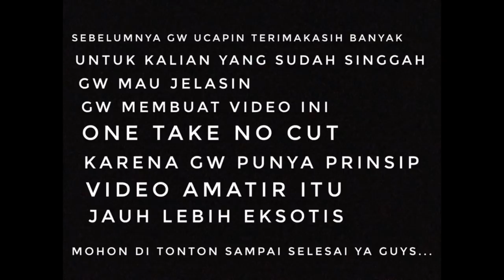Hipnotis Rokok Rasa Taik 😩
Berhenti merokok adalah perjalanan yang penuh tantangan, tetapi bagi saya, itu adalah langkah yang mengubah hidup. Saya ingin berbagi pengalaman pribadi saya tentang bagaimana saya berhasil berhenti merokok dan apa yang saya pelajari selama proses tersebut.

Mengapa Saya Memutuskan untuk Berhenti?
Awalnya, merokok bagi saya hanyalah kebiasaan yang menyenangkan dan cara untuk bersosialisasi. Namun, seiring berjalannya waktu, saya mulai merasakan dampak negatifnya. Saya mengalami batuk kronis, sesak napas, dan merasa lelah setiap kali beraktivitas. Suatu hari, saat melihat foto saya di acara keluarga, saya menyadari betapa buruknya kesehatan saya. Saya tidak ingin meninggalkan warisan buruk bagi anak-anak saya. Itu adalah titik balik yang membuat saya memutuskan untuk berhenti merokok.

Menyiapkan Mental dan Motivasi
Setelah membuat keputusan, saya mulai menyiapkan mental. Saya menuliskan alasan mengapa saya ingin berhenti dan menyimpannya di tempat yang mudah terlihat. Setiap kali saya merasa ingin merokok, saya melihat kembali daftar tersebut. Alasan utama saya adalah untuk kesehatan, untuk anak-anak saya, dan untuk memberi contoh yang baik.

Menentukan Tanggal Berhenti
Saya menetapkan tanggal berhenti yang tepat, memberi diri saya waktu untuk bersiap. Selama beberapa minggu sebelum hari H, saya mulai mengurangi jumlah rokok yang saya hisap. Ini memberi tubuh saya kesempatan untuk beradaptasi, dan saya merasa lebih siap menghadapi tantangan yang akan datang.

Mencari Dukungan
Saya tahu bahwa berhenti merokok bukanlah perjalanan yang harus saya lakukan sendiri. Saya mencari dukungan dari keluarga dan teman-teman. Mereka sangat mendukung keputusan saya dan sering memberikan dorongan saat saya merasa tergoda untuk merokok. Saya juga bergabung dengan grup dukungan lokal yang terdiri dari orang-orang yang memiliki tujuan yang sama. Berbicara dengan mereka memberi saya semangat dan motivasi yang saya butuhkan.

Mengidentifikasi Pemicu
Selama perjalanan ini, saya belajar untuk mengenali pemicu yang membuat saya ingin merokok. Stres, kebosanan, dan situasi sosial adalah beberapa di antaranya. Untuk mengatasi ini, saya mulai melakukan aktivitas alternatif seperti berolahraga, membaca, dan belajar memainkan alat musik. Saya juga menemukan bahwa meditasi membantu mengurangi stres dan membuat saya lebih fokus.

Menggunakan Alat Bantu Berhenti Merokok
Saya memutuskan untuk menggunakan plester nikotin untuk membantu mengatasi gejala penarikan. Konsultasi dengan dokter membantu saya memilih metode yang paling cocok untuk saya. Alat bantu ini sangat membantu, terutama di minggu-minggu pertama ketika saya merasa ingin merokok.

Fokus pada Kesehatan dan Pola Hidup Sehat
Seiring berjalannya waktu, saya mulai mengubah pola hidup saya secara keseluruhan. Saya mulai mengonsumsi makanan sehat dan rutin berolahraga. Saya merasakan energi baru dalam diri saya, dan tubuh saya mulai pulih dari efek buruk merokok. Tidur saya juga menjadi lebih nyenyak, dan saya merasa lebih segar setiap pagi.

Rayakan Setiap Pencapaian
Setiap hari tanpa rokok adalah pencapaian yang perlu dirayakan. Saya memutuskan untuk menggunakan uang yang biasanya saya habiskan untuk rokok untuk membeli hadiah kecil untuk diri sendiri. Ini memberi saya motivasi ekstra dan membuat proses berhenti menjadi lebih menyenangkan.

Jangan Menyerah!
Selama perjalanan ini, ada saat-saat sulit. Ada beberapa kali saya tergoda untuk merokok lagi, tetapi saya selalu ingat tujuan saya. Jika saya jatuh, saya mencoba untuk tidak merasa bersalah. Saya menganalisis apa yang terjadi dan belajar dari pengalaman tersebut. Dengan setiap langkah kecil, saya semakin dekat dengan tujuan saya untuk menjadi seorang mantan perokok.

Kesimpulan
Perjalanan berhenti merokok bukanlah hal yang mudah, tetapi sangat mungkin dicapai dengan ketekunan, dukungan, dan strategi yang tepat. Saya belajar bahwa berhenti merokok bukan hanya tentang menyingkirkan kebiasaan buruk, tetapi juga tentang memulai hidup yang lebih sehat dan berkualitas. Saya merasa lebih baik, lebih energik, dan yang terpenting, saya merasa bangga telah mengambil langkah besar untuk diri sendiri dan keluarga saya.

Jadi, jika Anda sedang berjuang untuk berhenti merokok, ingatlah bahwa Anda tidak sendirian. Ini adalah perjalanan yang bisa Anda lakukan. Dengan tekad dan dukungan yang tepat, Anda dapat mencapai tujuan Anda dan menikmati hidup tanpa rokok. Anda bisa melakukannya!